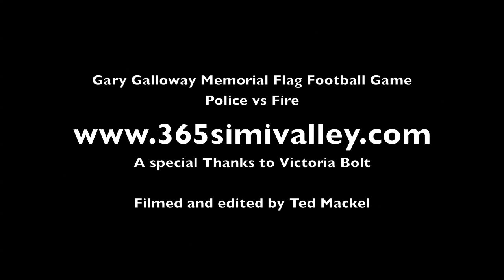Gary Galloway Memorial Flag Football game Simi Valley Police vs Fire Make a wish Foundation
Gary Galloway Memorial Flag Football game Simi Valley Police vs Fire. Make a wish Foundation Fundraiser. 365 Things to do in Simi Valley